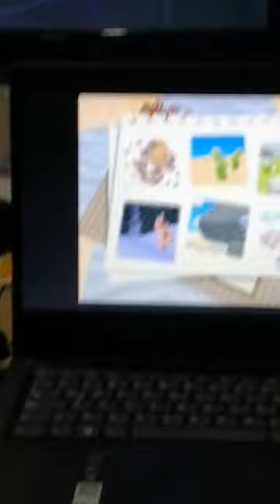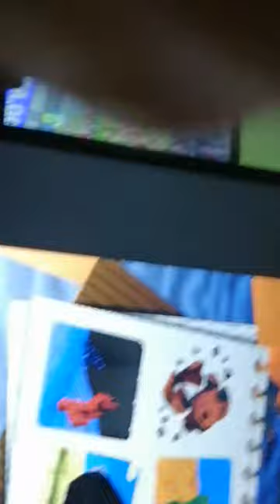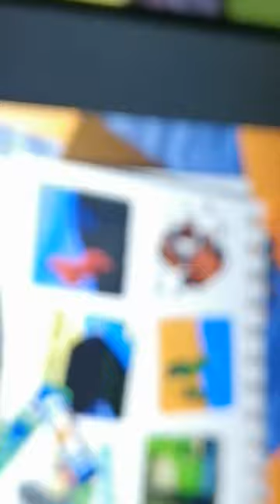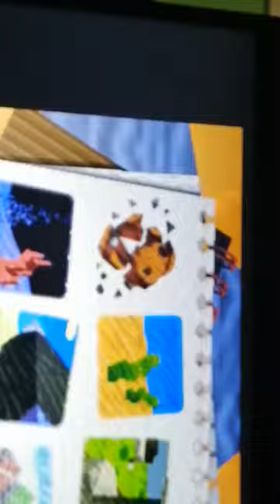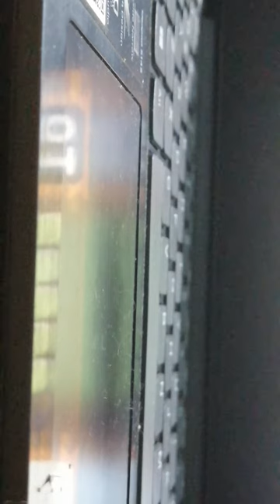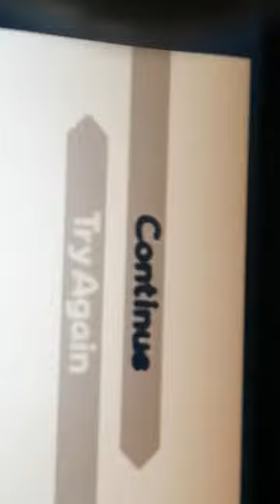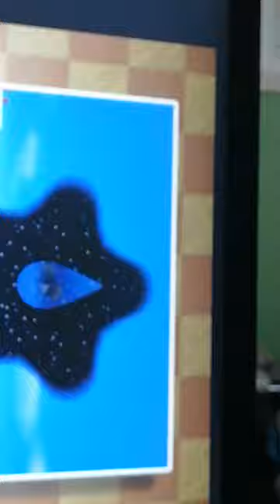jugando a Kirby 64 por primera vez en un video y mostrando. mi. cargador. primera. ves